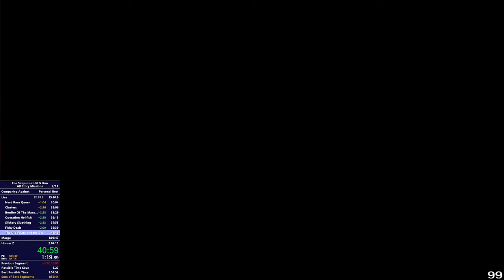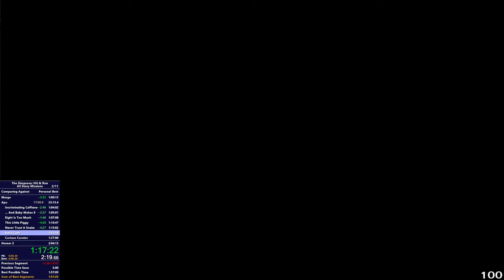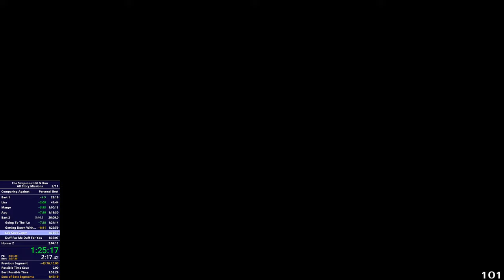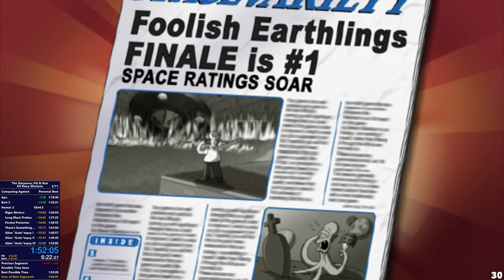The Simpsons Hit and Run Completed in 1:52:05 on PC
Haven't played this game in a while. Considering that, I think this run was excellent, especially since I had never played the PC version of the game up until yesterday.